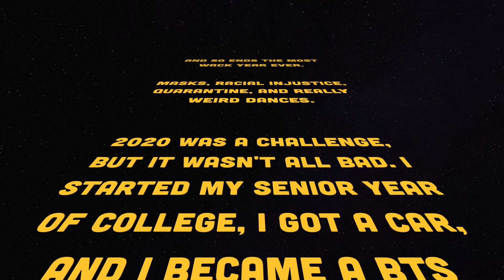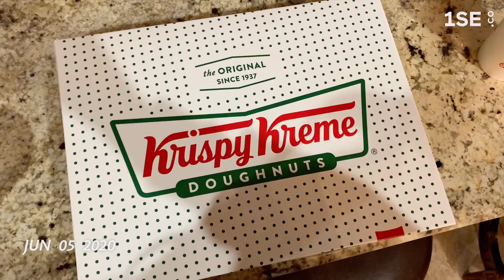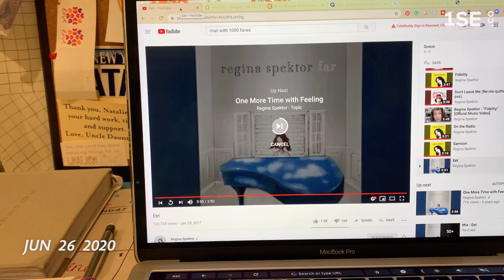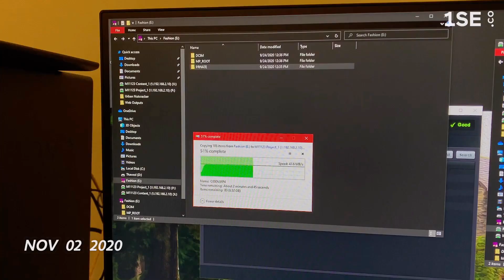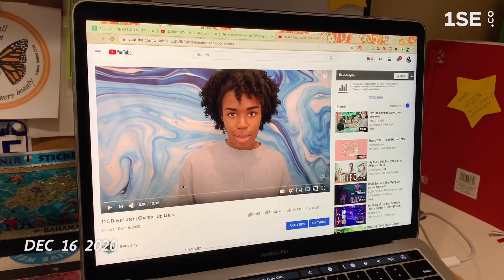2020 in 366 Seconds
What a year, am I right? Wildfires, global pandemics, and racial injustice…a lot went down. You can slowly see the change that has taken place this year with this video…from wild times with the friends to complete solitude in quarantine. I hope 2021 will be a little different. A little bit lighter, brighter, and better. I don’t want to overawe you with these (slightly overdone) sentiments, but as my favorite musicians, BTS, say Life Goes On.

🎵 Track Info:
Title: Stardust by Jay Someday
Genre and Mood: Dance & Electronic + Inspirational

Behold, I am doing a new thing; now it springs forth, do you not perceive it? I will make a way in the wilderness and rivers in the desert.